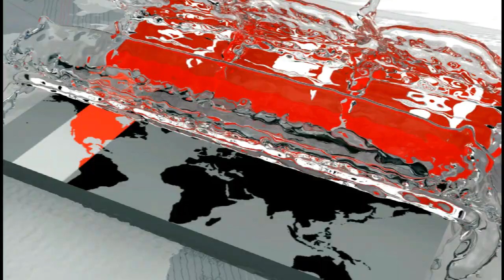জানা গেল মোহামেডানের ভালো খেলার রহস্য! | Mohammedan Sporting Club | Somoy TV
৫৬ বছর বয়সি ব্রিটিশ কোচের হাত ধরে আবারো পুরোনো চেহারায় ফিরেছে ঐতিহ্যবাহী মোহামেডান। শেন লিন যেনো মনে করিয়ে দিচ্ছেন পুরোনো দিনের সেই ধারালো মোহামেডানকে। বাংলাদেশকে ভালবাসেন, লিগ না থাকায় এই ফাঁকা সময়টাতে অন্যান্য দলকে বধ করার পরিকল্পনা করছেন। জানালেন মোহামেডানের ভালো খেলার রহস্য। বিস্তারিত মেহেদী নাঈমের রিপোর্টে।